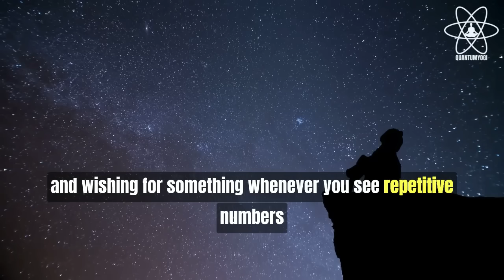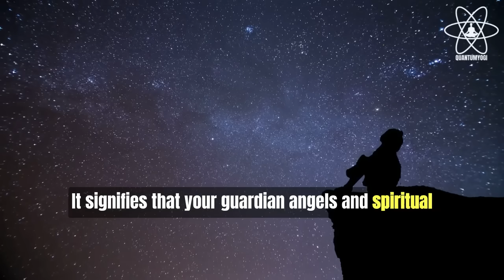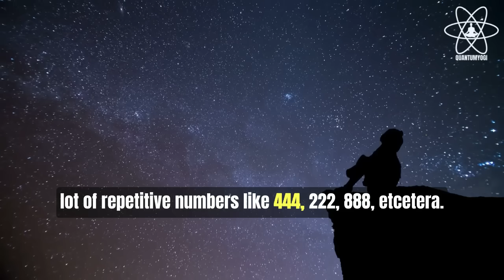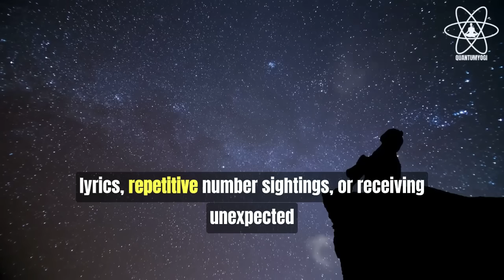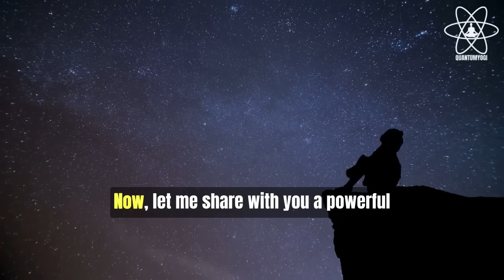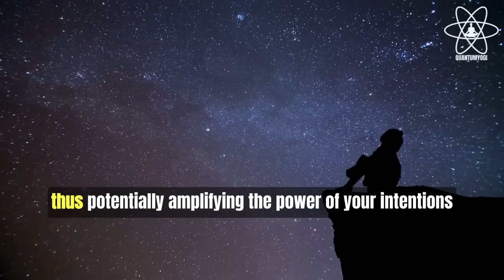✅4/4(44) April Manifestation Portal Is Open For Abundance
Welcome to Quantum Yogi Wisdom, your hub for spirituality, manifestation, and quantum teachings! 🙏 Currently, we utilize AI voice technology to enhance your experience, but please note that this is temporary. We are actively working towards using our own voice in future videos. Each content piece is carefully crafted to offer profound insights and guidance on your spiritual and quantum journey. Thank you for your support as we evolve towards a more personal connection with you!

Download our 21 Days Manifestation Ultimate Secret Guidebook carefully crafted for you.

If you like what you hear and would like to support the growth of this channel, then donations are greatly appreciated.

About our channel:
"Quantum Yogi Wisdom" is a YouTube channel dedicated to providing spiritual, motivational, law of assumption, law of attraction, and manifestation technique videos for you to grow big in life.  We take the time to research and analyze each content to provide valuable thought-provoking insights to help you improve your life. Our channel covers a wide range of topics including motivational story, law of assumption, law of attraction, quantum physics, nlp meditation techniques, success story, motivational speeches, wisdom insights, and more. Our goal is to inspire and empower you to become the best version of yourself.